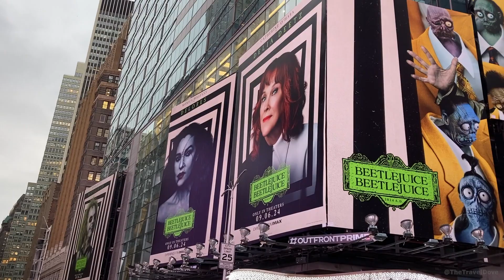Beetlejuice Times Square Billboards New York City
Beetlejuice Beetlejuice Times Square New York City Billboards

Beetlejuice Beetlejuice hits theaters September 6, 2024.